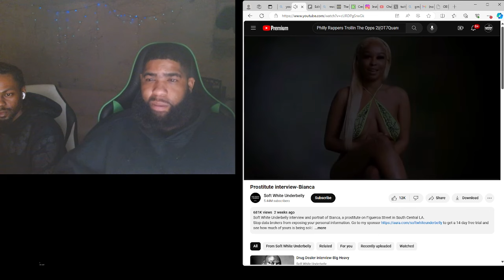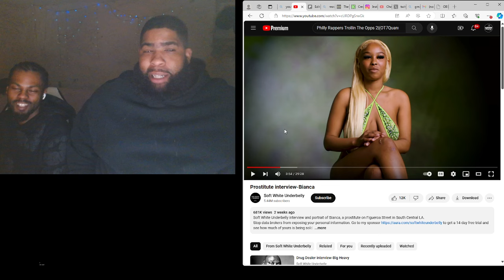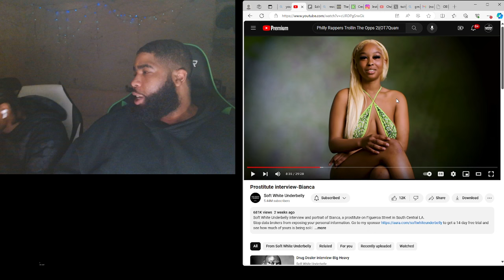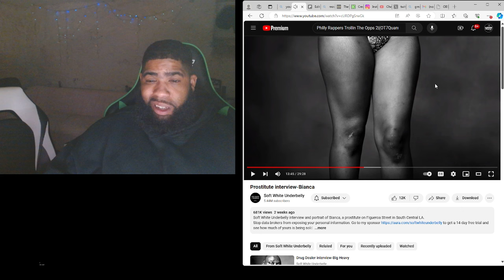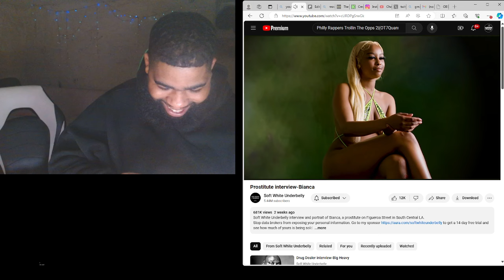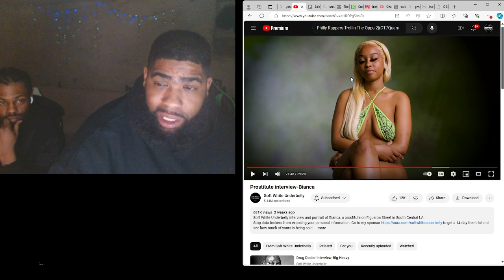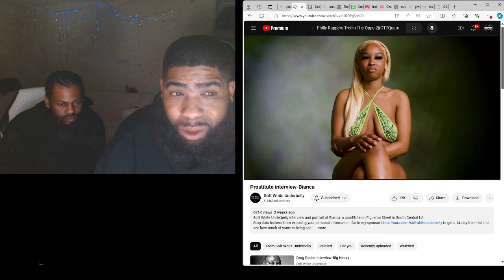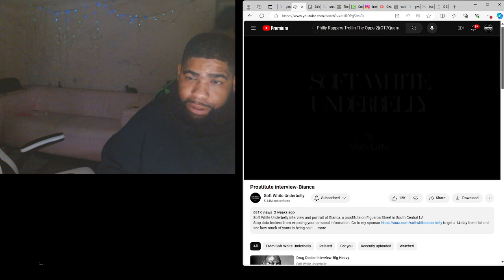Prostitute interview-Bianca | Reaction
Instagram dollasignsos